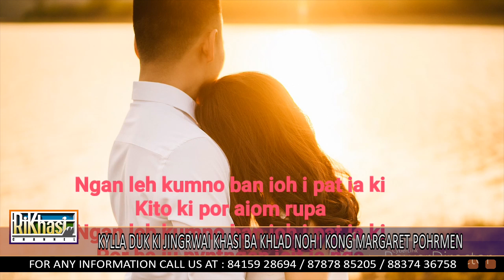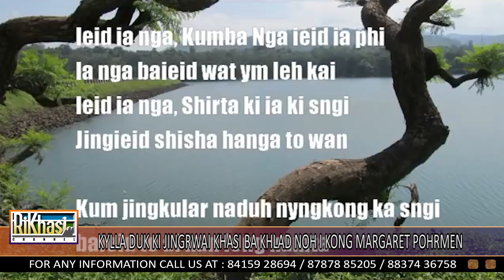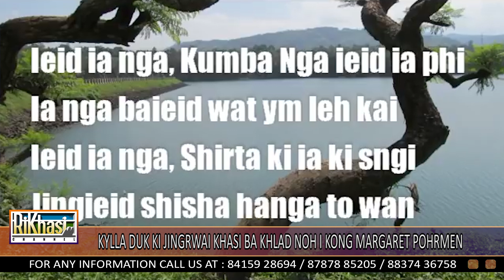KYLLA DUK KI JINGRWAI KHASI BA KHLAD NOH I KONG MARGARET POHRMEN